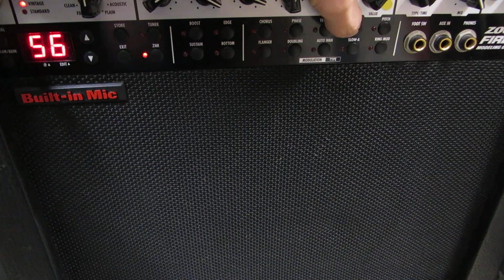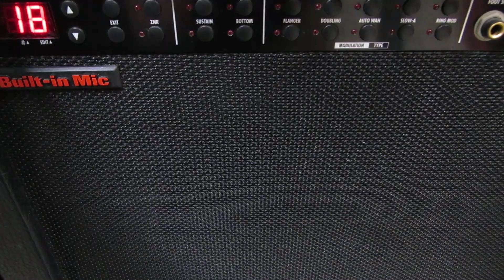ZOOM FIRE 36M 000163